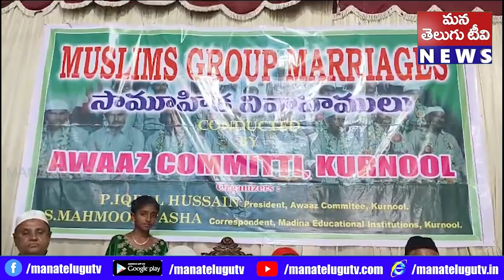ఘనంగా ఆవాజ్ కమిటీ ఆధ్వర్యంలో సామూహిక వివాహాలు